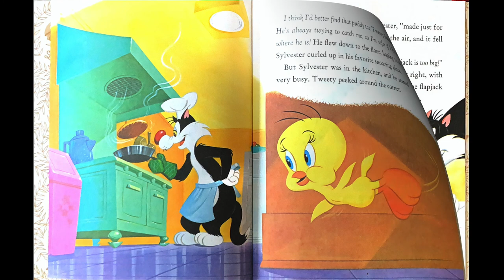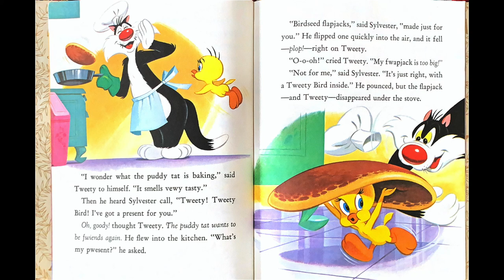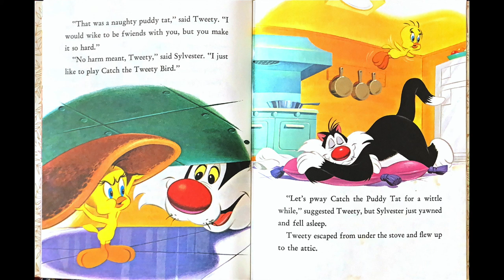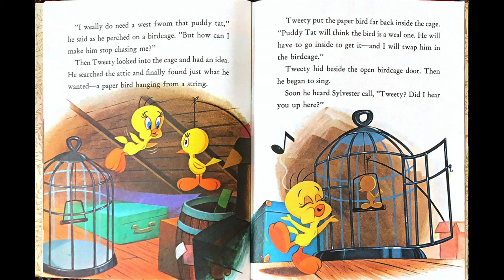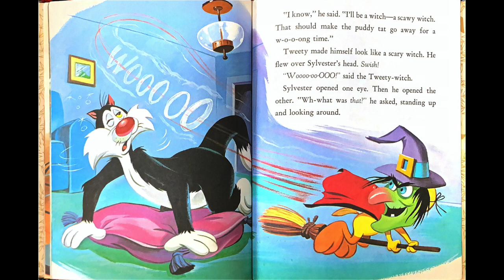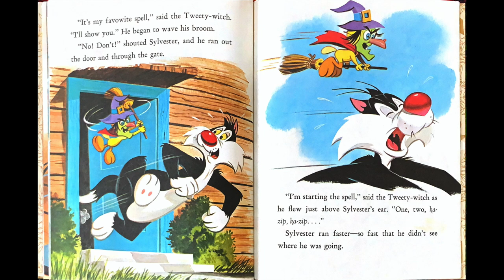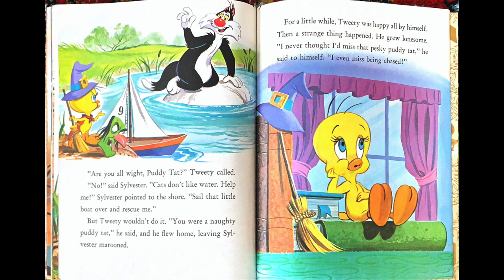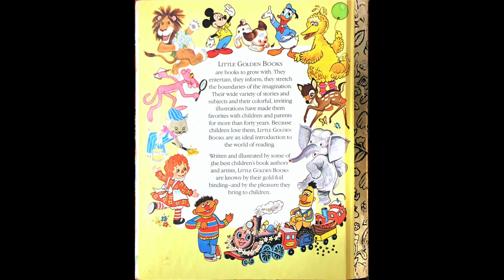Tweety Plays Catch the Puddy Tat by Eileen Daly Pics by Peter Alvarado/ William Lorencz Read Aloud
A vintage Golden Book featuring Loony Tunes characters Tweety Bird and Sylvester.  Read Along as the two friends learn that sometimes it can be lonely without each other.

If you are interested in purchasing this title please send an email to . To see the condition of the book please watch the video.

Illustrated by William Lorencz and Peter Alvarado Written by Eileen Daly